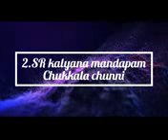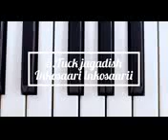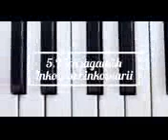Good of Tehe Songs new Telugu Songs 2021 # New Telugu Trailer#